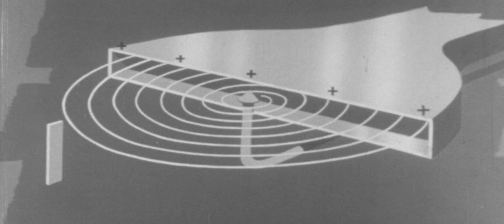Could You Survive GHOSTBUSTERS?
Watch Cpt. Disillusion’s Video (Click “Show More” for references)

Jake (me) ain’t afraid of no ghost (but I actually am) as he finds out if you could survive being crushed by a giant marshmallow creature, wearing a portable nuclear accelerator on your back, and the potential cataclysmic reaction of crossing proton streams…while preventing the end of life as we know it on Earth.

0:00 Introduction
1:32 Proton Packs
5:28 Marshmallow Giant
8:00 Crossing Streams
11:06 Molten Marshmallow
12:25 Coming Soon

ADDITIONAL LEARNING

4) And if you want to make sure you’re licensing your accelerator properly